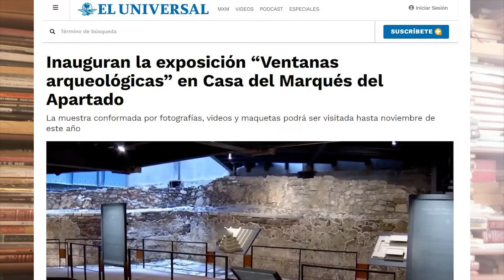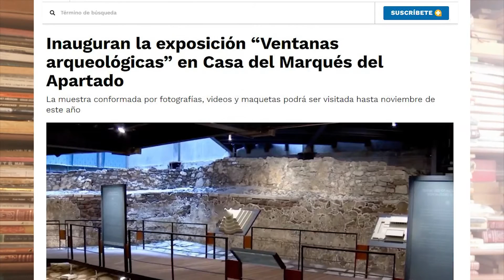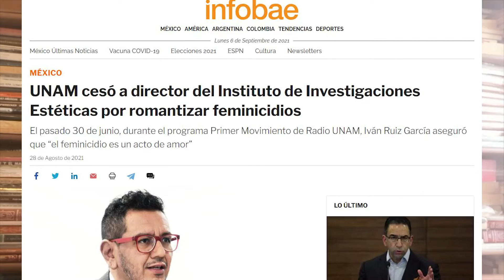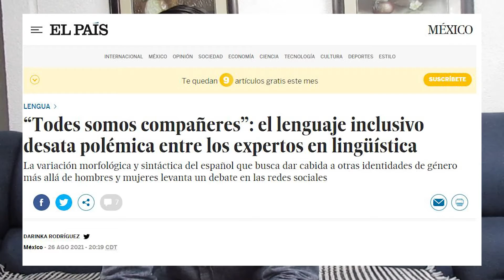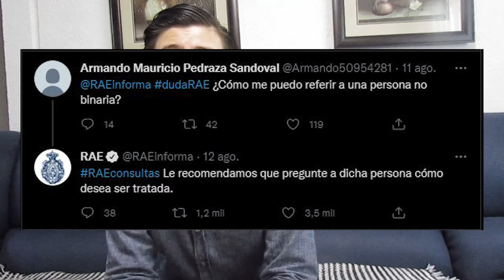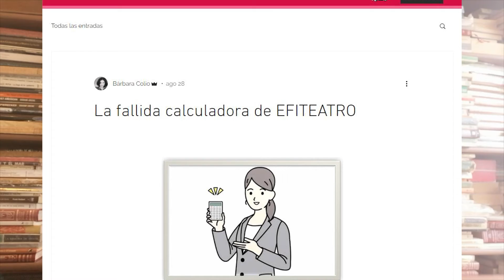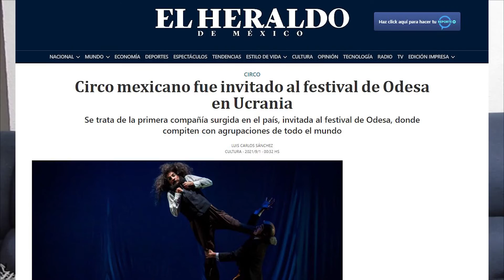Axis Noticias Capítulo 0 (Piloto)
Presentamos el noticiero de arte y cultura, en este recibirán el resumen de las noticias de cultura, además de entrevistas y mesas de debate.